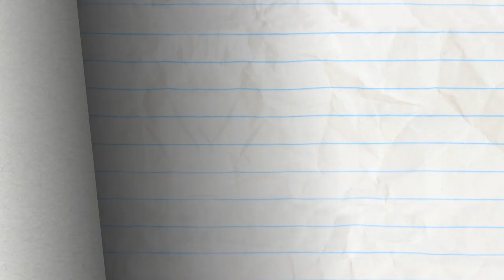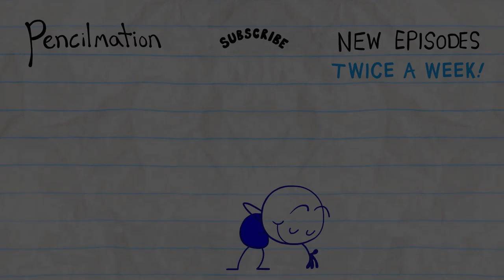Pie Hard - Pencilmation | Animation | Cartoons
CREDITS FOR PIE HARD
Storyboard by Mario Domínguez Soler
Director - Matt Wilson
Animated by Junaid Chundrigar
Voices by Joe Porter
Supervising Sound Designer Ryan Boone
Assistant Sound Editors - Cameron Kane and Brandon Gentry
Penciller - Francis Florencio

ABOUT PENCILMATION :
Pencilmation is a web cartoon created by Ross Bollinger in which pencil drawn stick figures nad doodles come to life. It is made with love and a lot of fun by an international team helmed by Ross Bollinger who started the channel alone in his room a long time ago. The Pencilmation channel is for not-too-serious grown-ups.